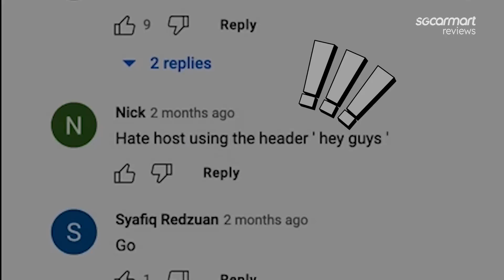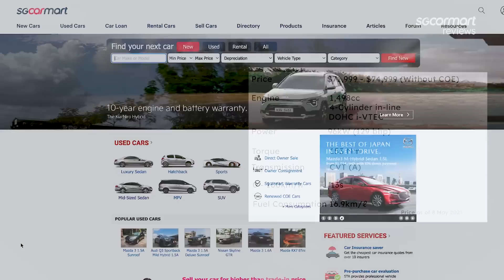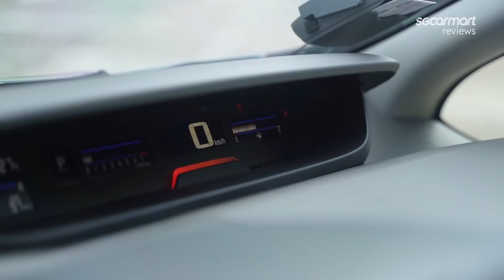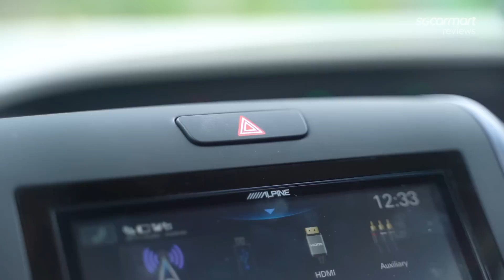2023 Honda Freed E7 1.5 | Sgcarmart Reviews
Amongst mini-MPVs, the Honda Freed has stood the test of time and inspires confidence on the road. While it may not be the most advanced and handsome looking-car, there is nothing wrong with being basic.

0:00 - Opening
0:34 - Sgcarmart Quotz
1:07 - Front
1:39 - Side
2:04 - Specifications
2:35 - Rear/Boot
4:36 - Rear Seats (Third Row)
5:24 - Rear Seats (Second Row)
7:01 - Driver's Seat
9:29 - Driving Impressions
12:24 - Verdict
12:57 - Outro

Have a peace of mind when buying Used Cars with Sgcarmart Warranty